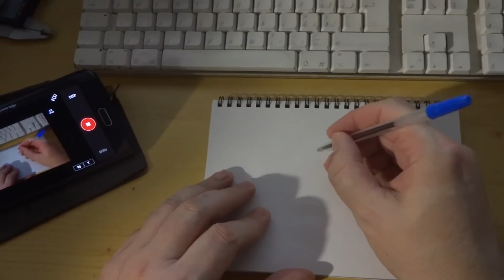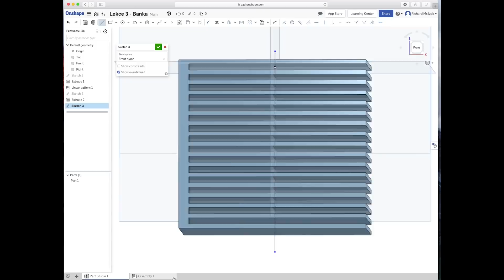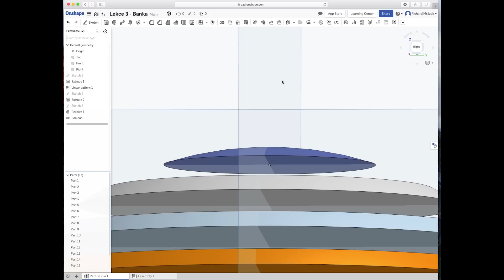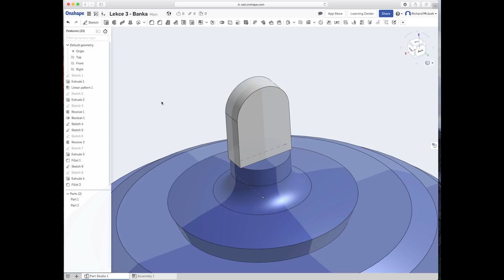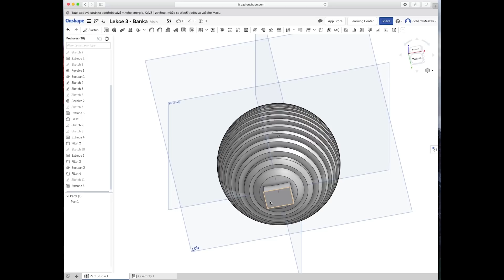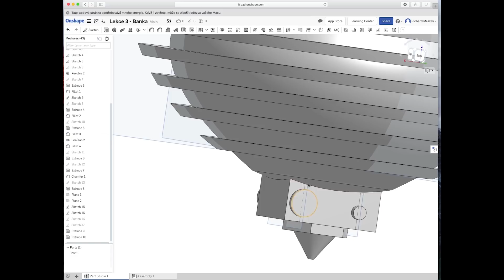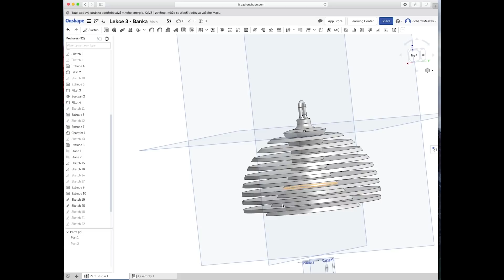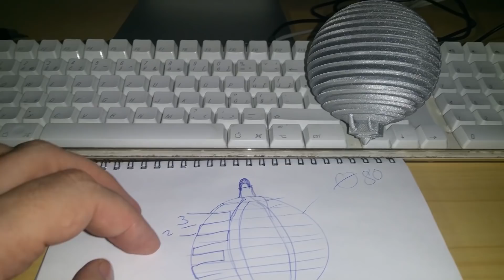Jednoduché 3D modelování v OnShape pro 3D tiskaře - Lekce 3 - 3D tiskařská vánoční baňka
Ve třetí lekci si vymodelujeme baňku na stromeček, jakou v obchodě OPRAVDU nekoupíte :)